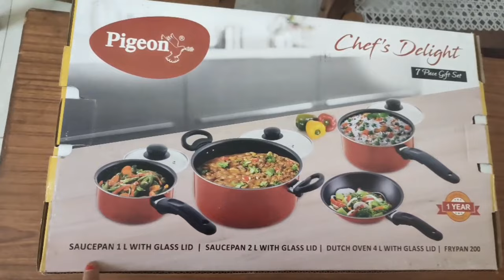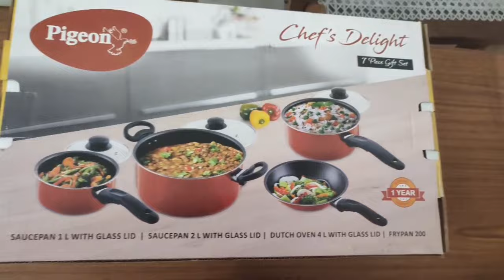Patidev ne pahli bar gya mere liye song#Bhut time bad khaye chole bhature#birthday celebration 🎊